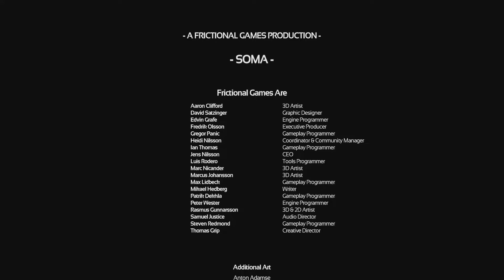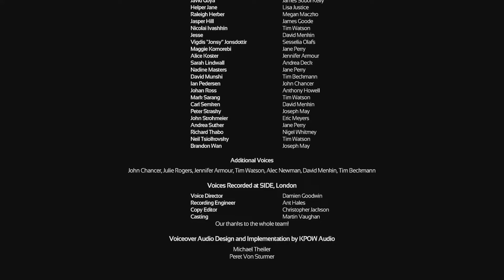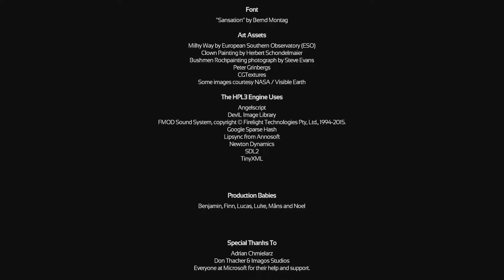Arik plays: SOMA [8] (End)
Alright, that's enough water for a bit.

Personal links